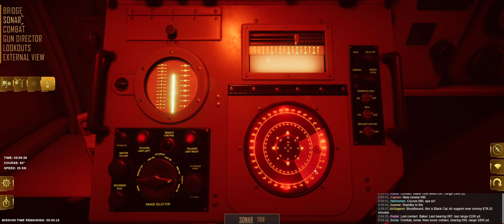Destroyer U-Boat Brasil Gameplay (4k 60fps)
Defendendo a frota de navios mercantes